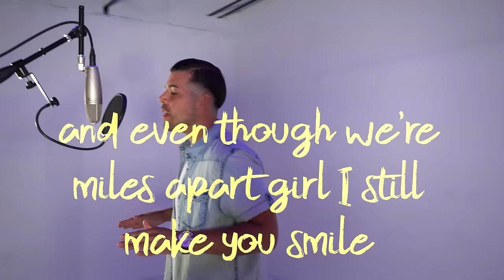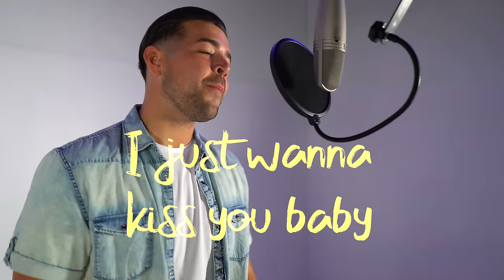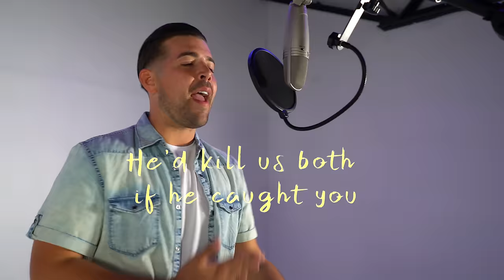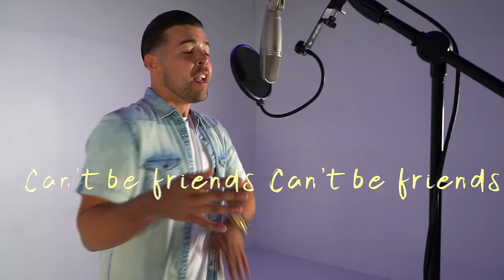Michael Constantino - Girl Like You (Lyrics)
"Girl Like You" available NOW!

Hi guys! I'm so excited to share with you my brand new original single. I wrote this song about a special someone and I think a lot of people can relate. I really hope you like it. Music video coming soon! God bless! :)